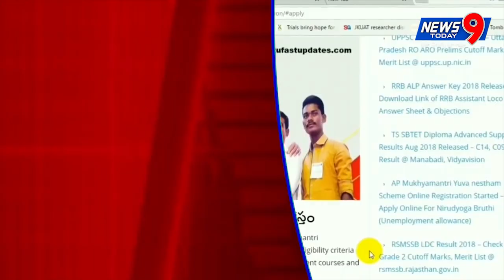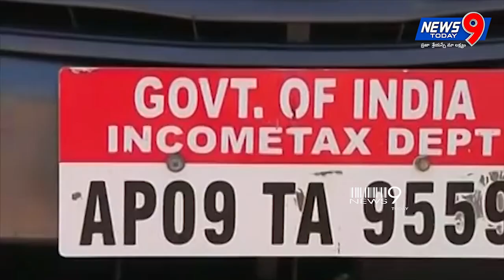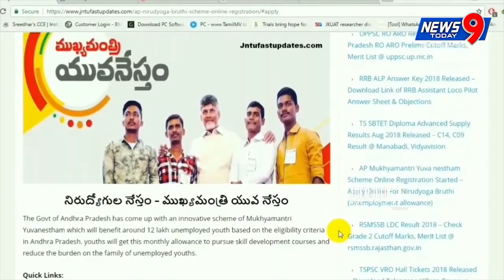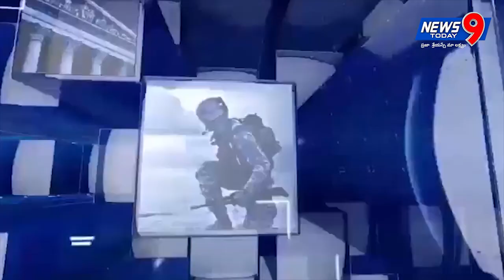NEWS BULLETIN || 3 OCTOBER 2018 || NEWS 9 TODAY